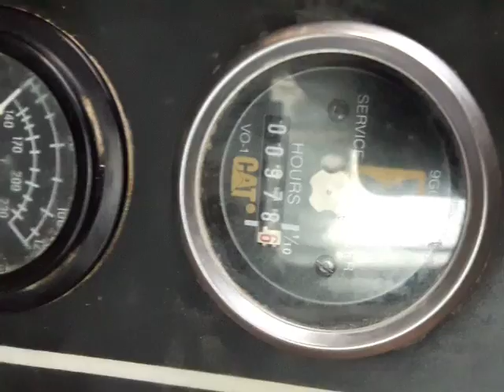PERALTA & COUTINHO SA - TRUCKS AND MACHINERY FROM PORTUGAL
CATERPILLAR D6H 6CF00614
WE DELIVER WORLDWIDE ASK FOR SHIPPING QUOTATION